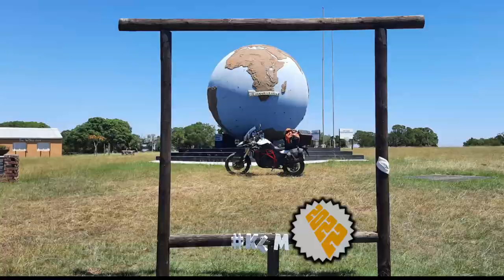[242] Hankey Pass, Eastern Cape, South Africa (2022-01-25)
I rode Hankey Pass, on the R330, between Humansdorp and Hankey, Eastern Cape, South Africa, on 25 January 2022.

Type of road: Tar
Technical Difficulty: 2 of 5
Scenery: 3 of 5